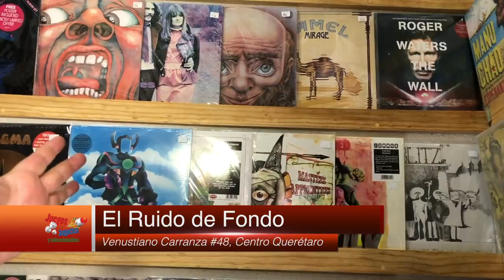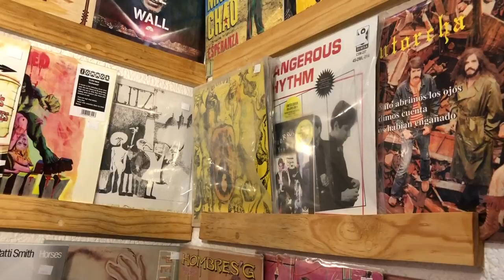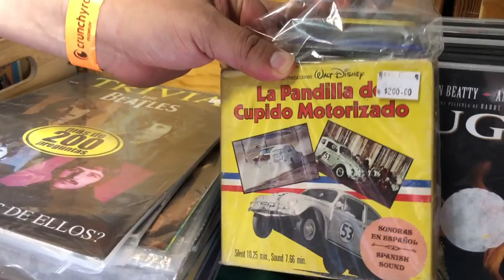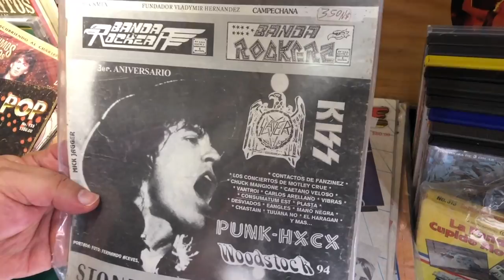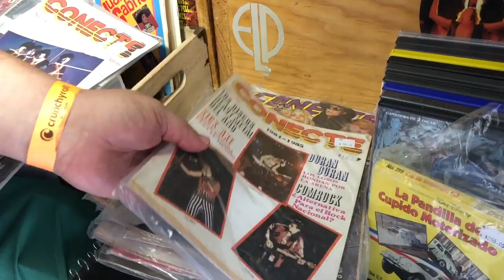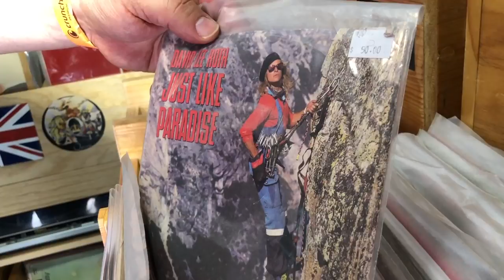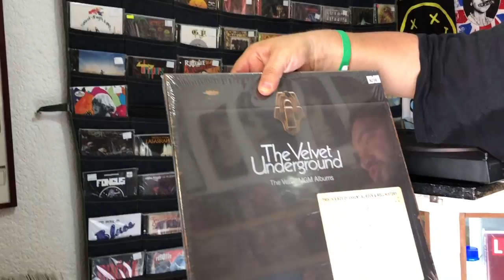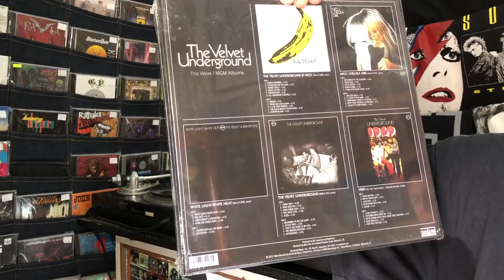En Vinyl #46 Tienda El Ruido de Fondo Qro ► Juegos Juguetes y Coleccionables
Visita Tienda de Vinyl El Ruido de Fondo en Venustiano Carranza #48 Queretaro Tienda de rock, vinilos, memorabilia, playeras, coleccionables y mas